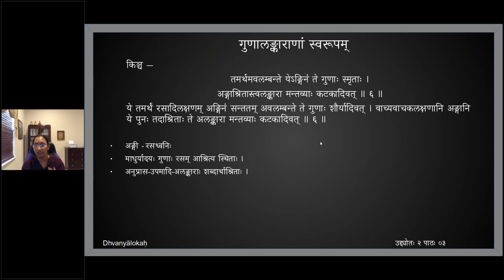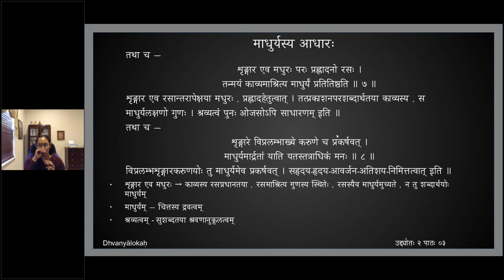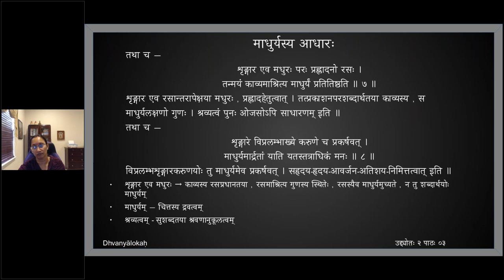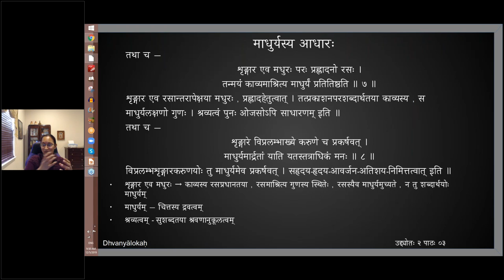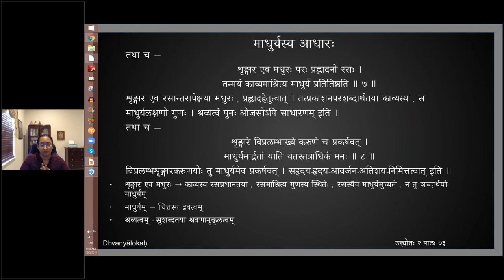ध्वन्यालोकः - द्वितीयोद्द्योतः - पाठः ०३ (English Lecture)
Uddyota 2

पाठः ०३ — अचेतनवर्णनस्य उदाहरणानि , गुणालङ्काराणां स्वरूपम् , माधुर्यस्य आधारः

यथा वा —
तन्वी मेघजलार्द्रपल्लवतया धौताधरेवाश्रुभिः
शून्येवाभरणैः स्वकालविरहाद्विश्रान्तपुष्पोद्गमा ।
चिन्ता मौनमिवाश्रिता मधुकृतां शब्दैर्विना लक्ष्यते
चण्डी मामवधूय पादपतितं जातानुतापेव सा ॥

यथा वा —
तेषां गोपवधूविलाससुहृदां राधारहःसाक्षिणां
क्षेमं भद्र कलिन्दशैलतनयातीरे लतावेश्मनां ।
विच्छिन्ने स्मरतल्पकल्पनमृदुच्छेदोपयोगेऽधुना
ते जाने जरठीभवन्ति विगलन्नीलत्विषः पल्लवाः ॥

इत्येवमादौ विषये अचेतनानां वाक्यार्थीभावेऽपि ,  चेतन-वस्तु-वृत्तान्त-योजना अस्त्येव । अथ यत्र चेतनवस्तुवृत्तान्तयोजना अस्ति तत्र रसादिरलङ्कारः । तदेवं सति , उपमादयो निर्विषयाः प्रविरलविषया वा स्युः । यस्मात् नास्त्येव असौ अचेतनवस्तुवृत्तान्तो ,  यत्र चेतनवस्तु-वृत्तान्त-योजना नास्ति ,  अन्ततः विभावत्वेन । तस्मात् अङ्गत्वेन च रसादीनाम् अलङ्कारता । यः पुनरङ्गी रसो भावो वा सर्वाकारम् अलङ्कार्यः स ध्वनेः आत्म इति ॥ ५ ॥

किञ्च —
तमर्थमवलम्बन्ते येऽङ्गिनं ते गुणाः स्मृताः ।
अङ्गाश्रितास्त्वलङ्कारा मन्तव्याः कटकादिवत् ॥ ६ ॥
ये तमर्थं रसादिलक्षणम् अङ्गिनं सन्ततम् अवलम्बन्ते ते गुणाः शौर्यादिवत् । वाच्यवाचकलक्षणानि अङ्गानि ये पुनः तदाश्रिताः ते अलङ्कारा मन्तव्याः कटकादिवत् ॥ ६ ॥